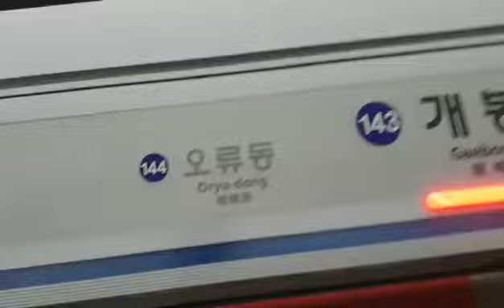코레일 1호선 의정부행 열차 개봉역 발차